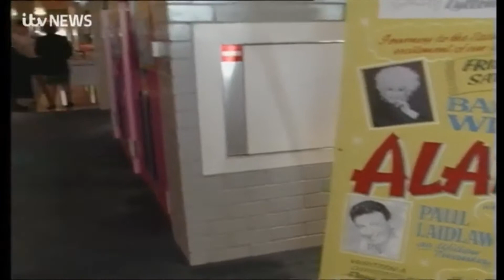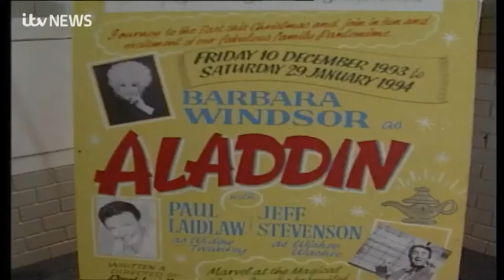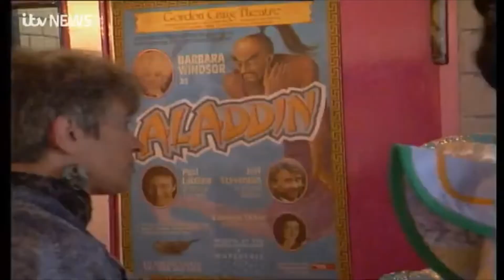Barbara Windsor news report for her 1993 pantomime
News report ahead of Barbara appearing in Aladdin at the Gordon Craig Theatre in Stevenage